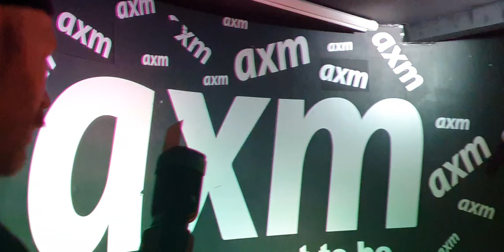Trigger Thursdays 18 08 2022 Aster 1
Trigger Thursdays 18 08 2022 Aster